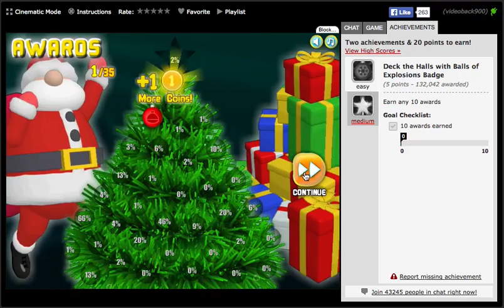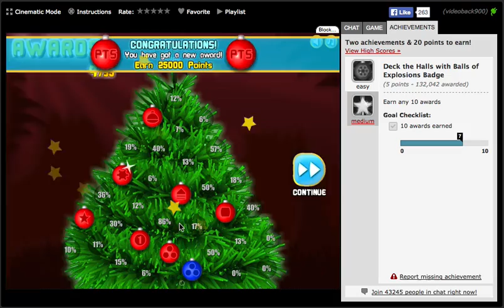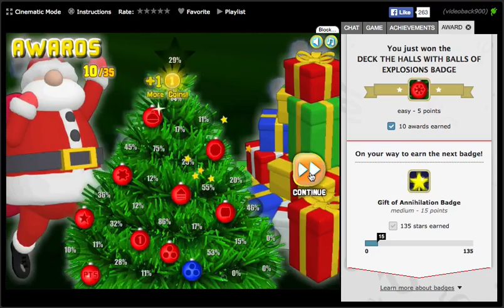Icy Gifts 2 Walkthrough (Easy and Medium Badges)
Just play through all the levels to start with using all your coins in the slot after each level and upgrading luck, bomb radius, floe radius, any of the mines and finally magnet with your presents.
After about 15 levels you will start 3 starring every level or close enough, use some +1 bomb powerups to help finish the level 3 star.
Once all 45 levels completed go back using +1 bomb to get 3 star on all levels.